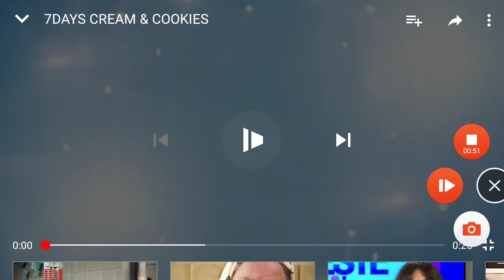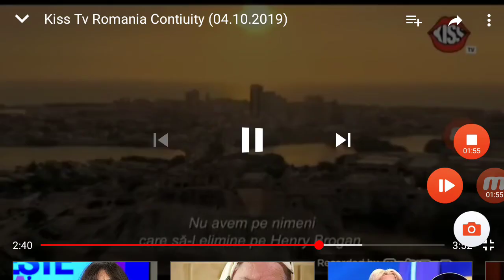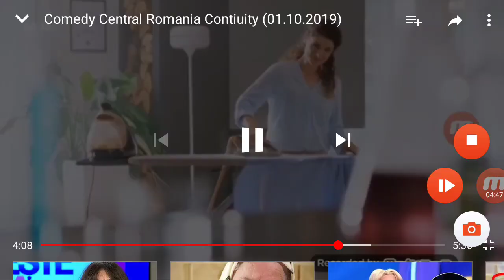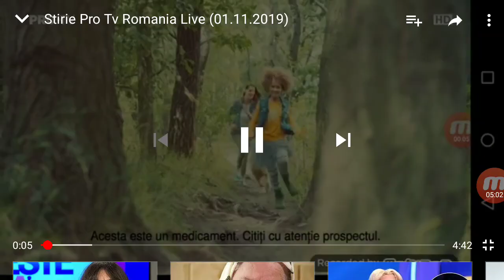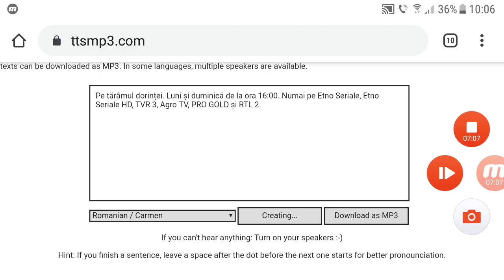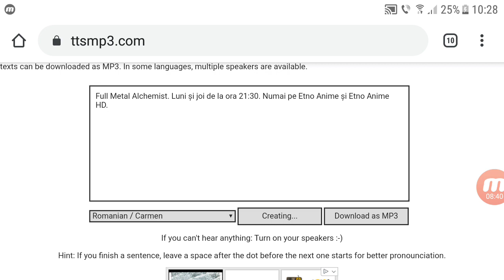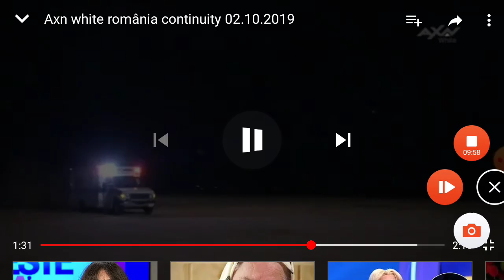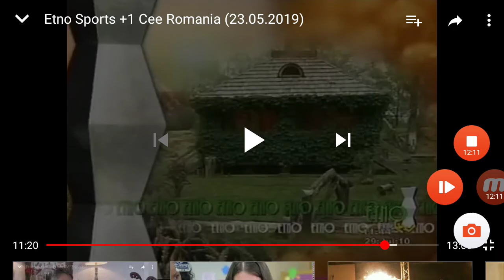Etno Seriale HD Cee România (16.06.2019)